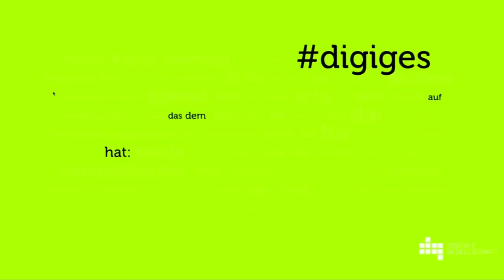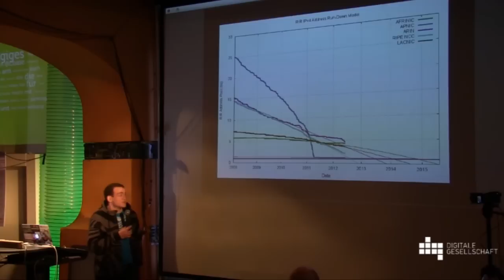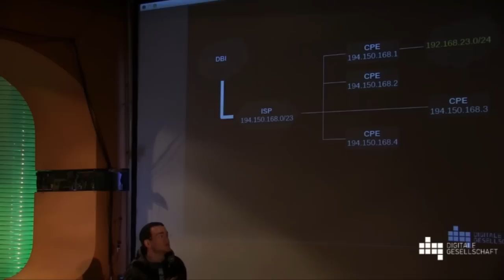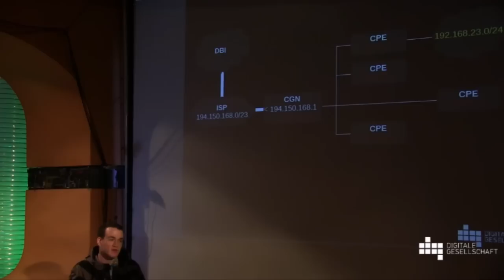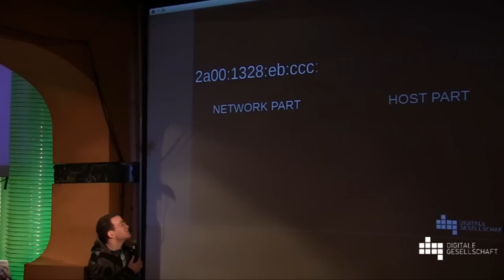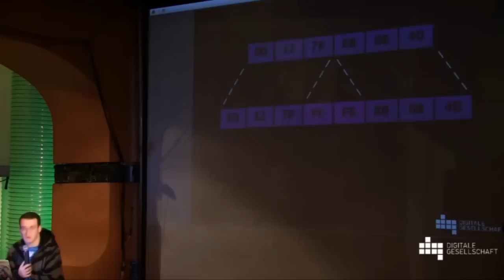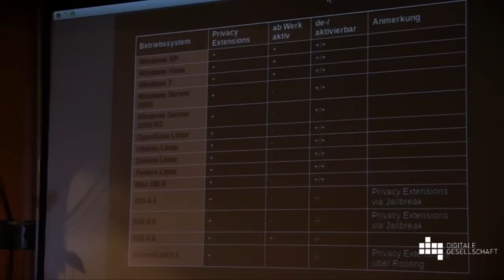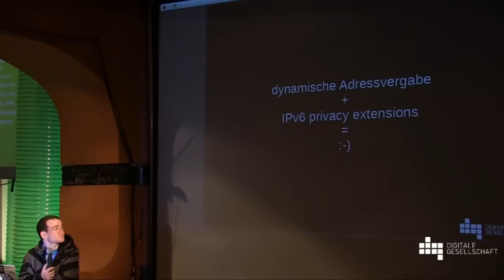Michael "nibbler" Horn über IPv6 und Privatsphäre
4. Netzpolitischer Abend des Digitale Gesellschaft e.V. in der c-base am 5. Juni 2012